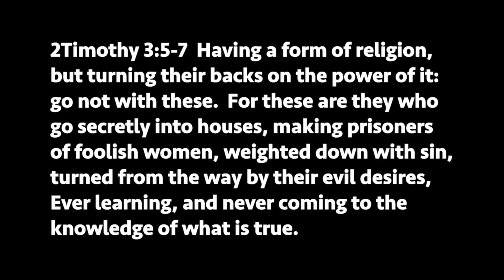The Truth Behind Hip Hop Manifested! The Devil Wants His Place Back!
After 20 years of preaching we are now seeing the full culmination of the messages. In parts 1-12 of the Truth Behind Hip Hop I went into various prophetic scenarios that are occurring today! Starting back in 2002, God warned His church through this message and now it’s all coming to pass. 🙏🏾⌛️ Get Informed and get this powerful series!